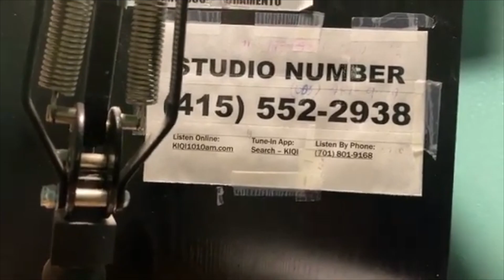¿TENGO QUE TESTIFICAR SI SOY VÍCTIMA DE UN DELITO?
Puse una denuncia contra mi novio de secuestro y violencia doméstica. Un investigador ahora se está...